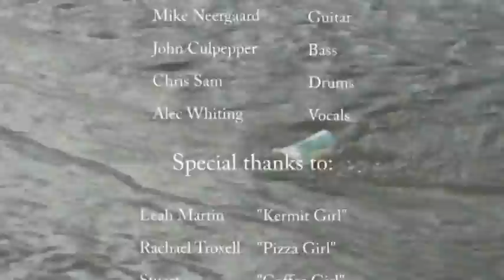The Fisherman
Mike Neergaard:      Guitar
Chris Sam:                Drums
John Culpepper:      Bass
Alec Whiting:             Vocals

Special thanks to:
Leah Martin            as "Kermit Girl"
Stuart                       as "Coffee Girl"
Bruce Piatt              as "The Boyfriend"
Lisa Calder            as "Hot Dog Girl"

It was a ton of fun to make this video!
- Mike